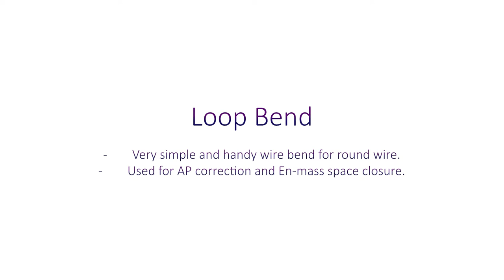Loop bend for Round wire in Orthodontics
This is a very handy hook that can be easily made on the side of the chair. It can be used for Interarch Elastics and en masse retraction during space closure.

As there are no crimpable hooks for the round wires so knowing this bend is very helpful.
With a little practice, you should be able to do it on the spot for patients.